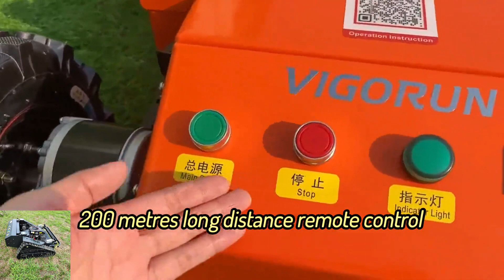best quality remote controlled cutting grass machine made in China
If you’re tired of struggling with traditional lawn mowers during the fall season, or you want a more efficient and convenient way to maintain your lawn. Look no further than the revolutionary remote controlled cutting grass machine from Vigorun Tech!

Our remote controlled cutting grass machine is specifically designed to handle the challenges of fall weeding. After a whole summer of growth, grass can become thick and overgrown, making it difficult to manage. But with our powerful remote controlled cutting grass machine , you can easily tackle even the toughest weeds and thick grass.

The remote controlled cutting grass machine features sharp blades and a robust motor that can efficiently cut and shred grass, leaving your lawn looking neat and well-maintained. Its ability to cut grass evenly and distribute the clippings uniformly onto the ground ensures a professional finish.

Main specifications:
Model: VTC800-160/ VTW550-90/VTC550-90
Walking Speed: 0-4km/h/ 0-6Kkm/h
Working Degree: 0-60°/  0-40°
Adjustable Cutting Height: 10~180mm/ 25/45/65/85mm/ 10~150mm
Min Ground Clearance: 20mm
Remote Control Range: 200m
Cutting Width: 800mm/ 550mm

Engine
Fuel Type: Gasoline
Brand: Loncin
Emission Standard: Euro5/ EPA
Engine Type: Single cylinder, four stroke
Fuel Tank: 7L/ 2L
Working Time: 4h/ 2h
Start Method: Pull start, Electric start, Remote control start
Power / Emission: 16Hp / 452cc, 9Hp / 224cc

Walking Motor
Motor Type: Servo motor/ Brush/ Brushless electric traction
Voltage / Power: 48V 1000W, 24V / 350W, 24V / 1000W/

Battery: 48V 20Ah/ 24V 12Ah

petrol cutting width 800mm sharp mowing blades electric start remote mower
China made robot lawn mower for hills low price for sale, Chinese best remote control mower for sale
best quality cordless robotic lawn mower for hills made in China
hybrid self-charging generator brushless DC motor remote control mower with tracks
China made track mower low price for sale, Chinese best grass cutter price

single-cylinder four-stroke 200 meters distance control remotely controlled robot mower for slopes
China made grass trimmer low price for sale, Chinese best remote controlled grass cutter
best quality wireless radio control lawn trimmer made in China
4 stroke gasoline engine small size light weight remote control hillside mower